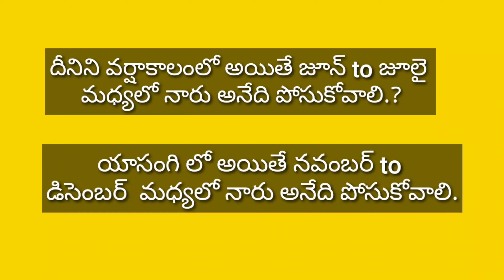MTU 1156 PADDY VARIETY | tarangini paddy | mtu 1156 paddy in telugu | paddy seeds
Fellow me:

What's app:
Follow this link to join my WhatsApp group: